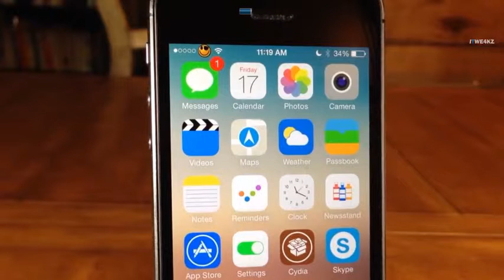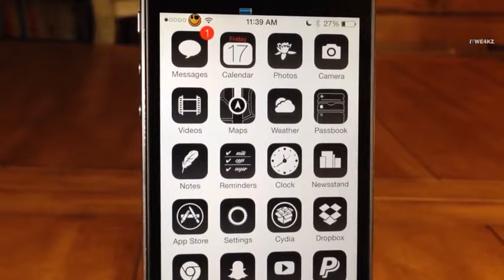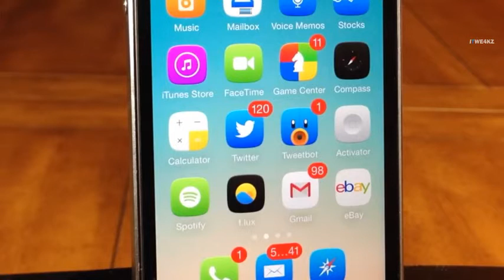Calico_ i phone